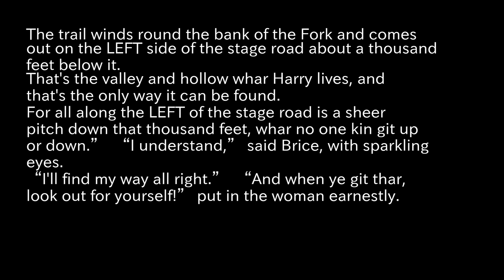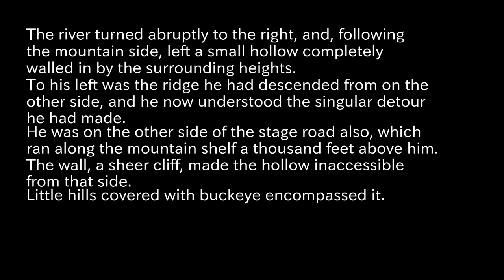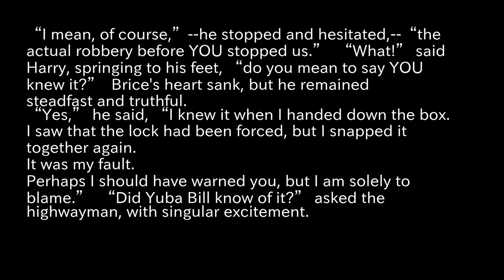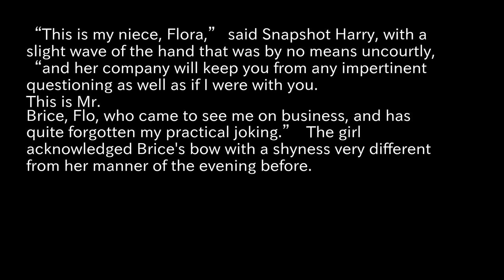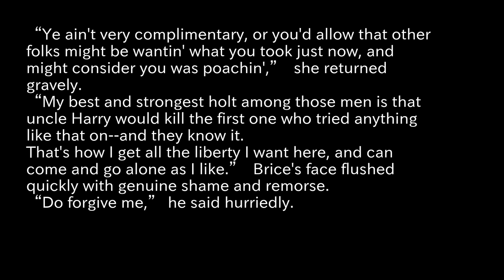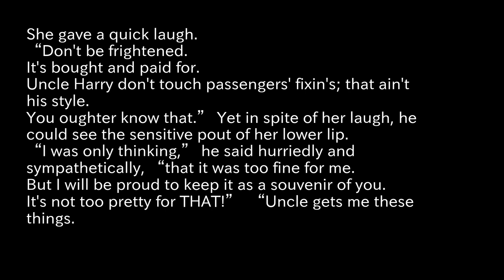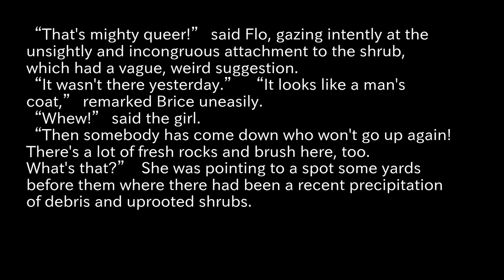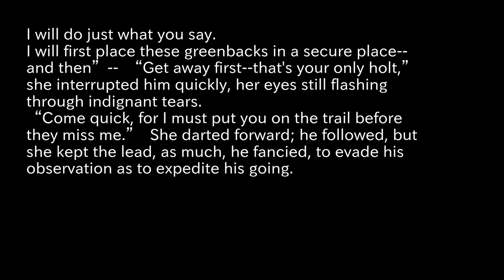From Sand Hill to Pine Reading Aloud part1 Harte, Bret